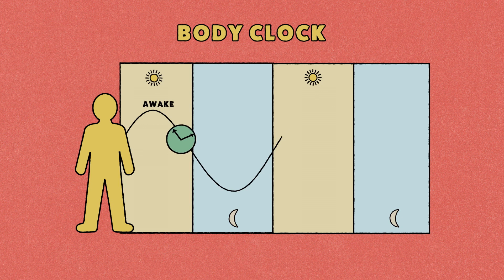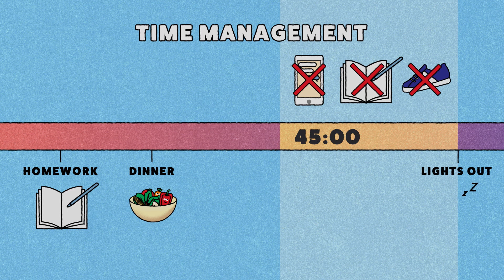NSW Health | Sleep Tips for Teenagers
Did you know that 7 out of 10 teenagers are sleep deprived? In this video, discover the importance of good sleep for teenagers' mental health and well-being. Learn about the instant benefits of quality sleep and the role screens play in affecting their sleep patterns. Get valuable tips for parents on managing the evening routine to ensure their teenagers get the rest they need. Prioritize sleep for a happier, healthier future.

GoodChat are an Australia-based video production agency, working with some of the country's biggest agents for change. Let us tell your next story!